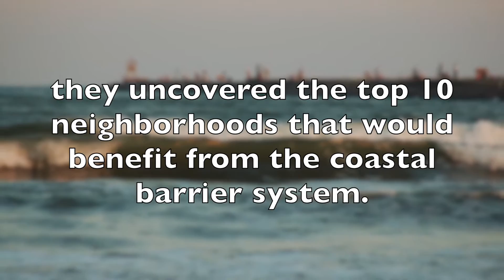Protecting the Texas Coast: Top 10 Neighborhoods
Preparing the Texas coast against the next big storm is vital to protecting our fuel, food, and force.

Read more about what we're doing to protect the Texas coast